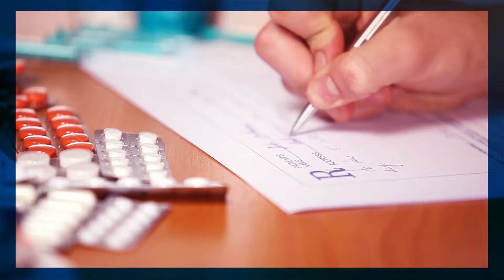EP12 - Are You Stuck in the Provider Friend Zone? With Amina Abubakar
Inspired to come to the United States by the cast of Beverly Hills, 90210, Amina Abubakar has faced any challenge to meet her goals. Approaching each roadblock as a solvable problem, Amina’s infectious optimism and hard work have brought her undeniable success both in her professional and personal life. Amina believes all pharmacists have value to give. Learn how to identify and communicate your value to providers and patients so that you never miss the opportunities that come to your door.

🎙️Hosted By: Mark Bivins, VP of Business Development | Josh Howland, VP of Clinical Strategy